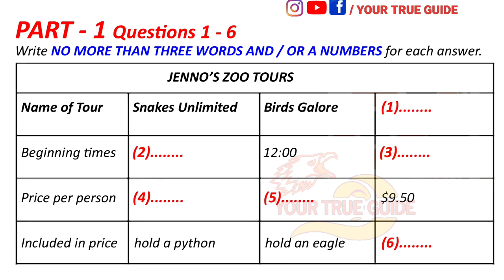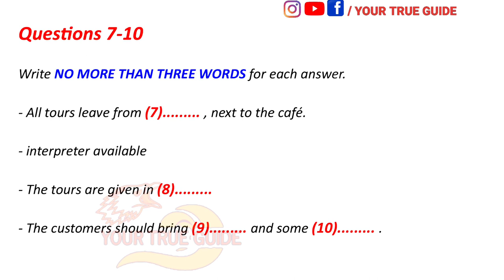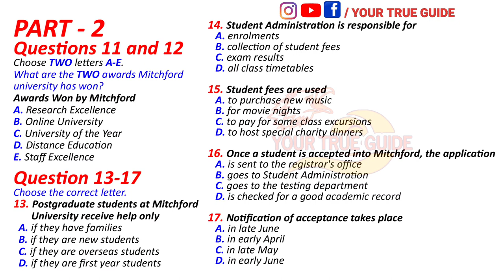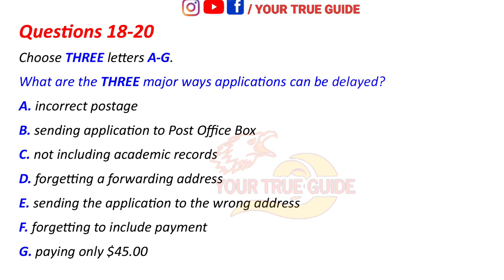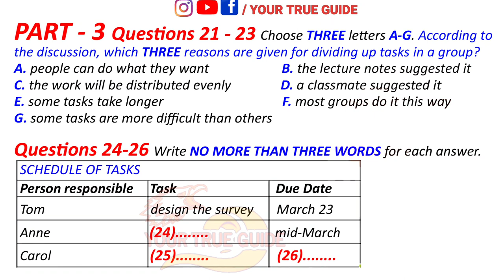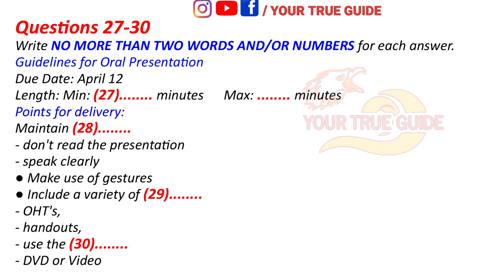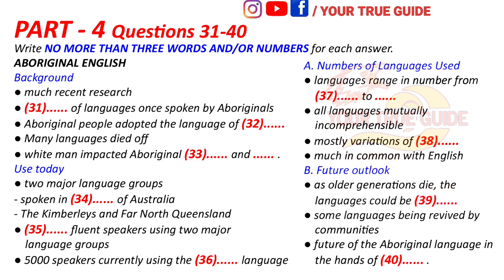4 March 2022 | LATEST IELTS LISTENING TEST WITH ANSWERS